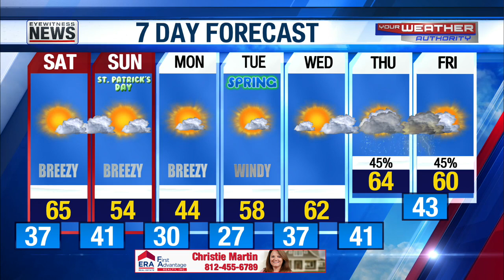Cody's 5pm Forecast - March 15, 2024